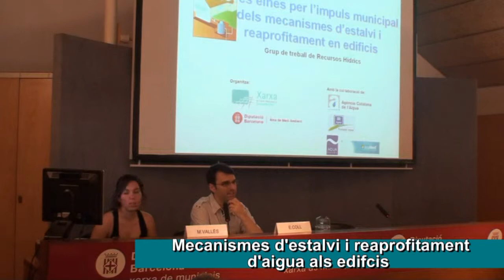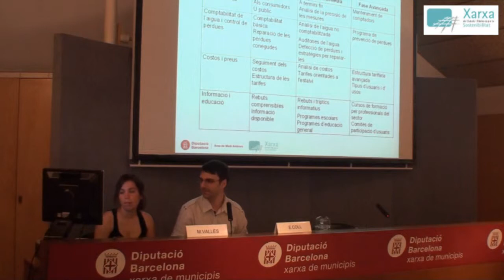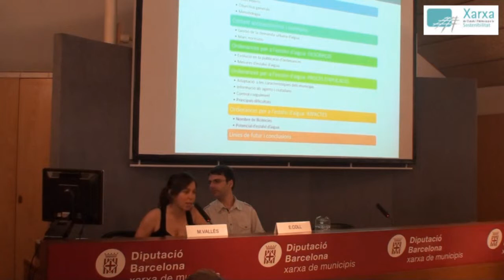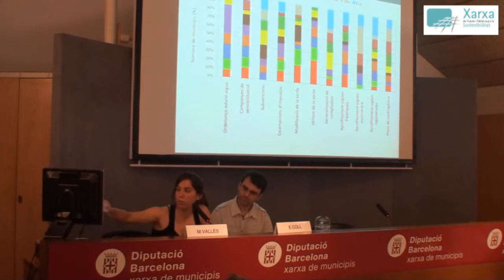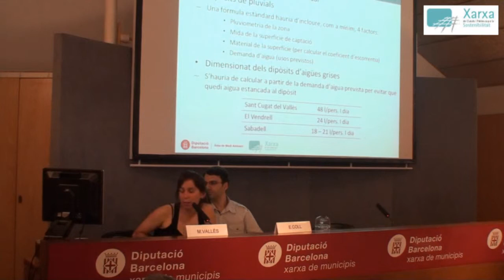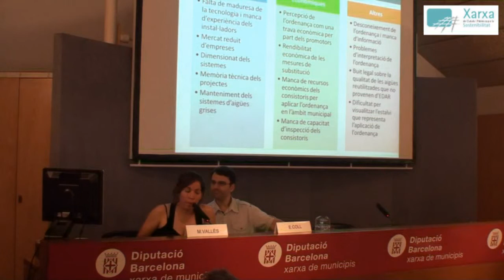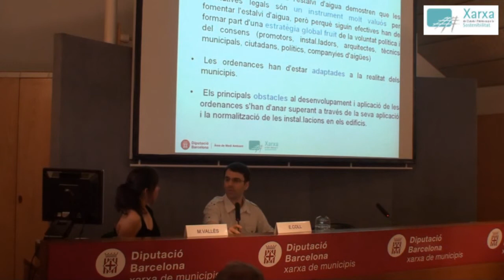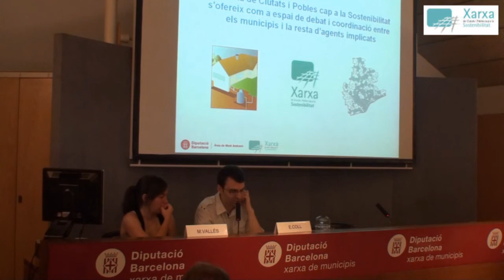2. Mecanismes d'estalvi i reaprofitament d'aigua en edificis: Maria Vallès i Enric Coll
4a sessió del Cicle de jornades sobre el reaprofitament d'aigues no potables i dobles xarxes dedicada a les Noves eines per l'impuls municipal dels mecanismes d'estalvi i reaprofitament d'aigua en edificis. Celebrada el 15 de juny del 2011 a Barcelona.